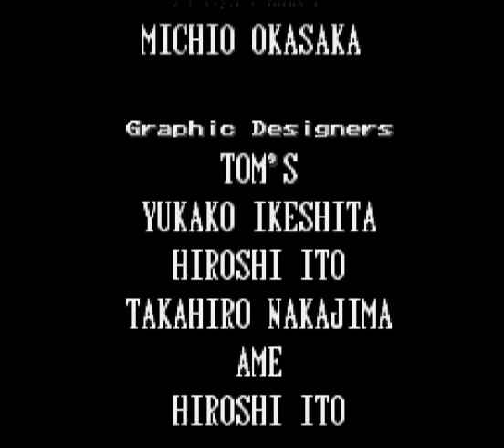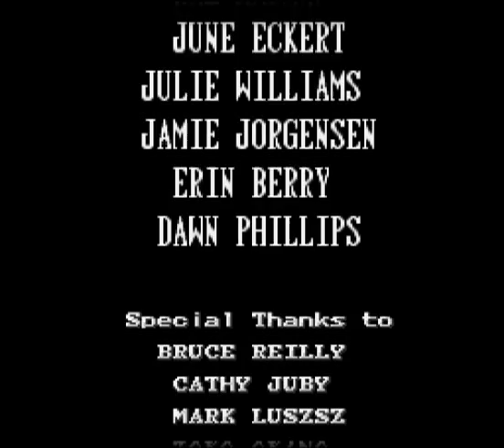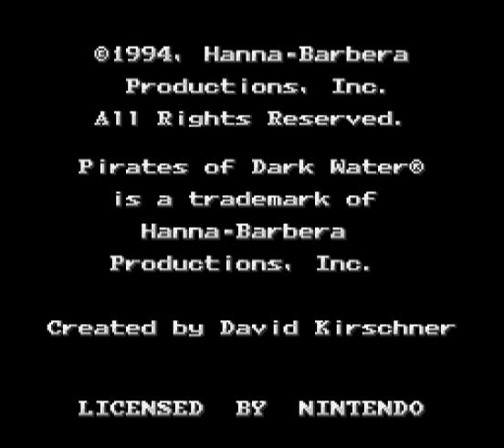FGS [Co-Op] - The Pirates of Dark Water [Super Nintendo] Part 10: The Final Confrontation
Tula and Ioz finally come face to face against more of Bloth's half naked men and ladies, then finally to the big guy we already beat once before! Captain Bloth! Prepare for the most longest battle on low health and savestate abuse ever conducted in this blind Co-Op finale!

The Pirates of Dark Water © Hanna-Barbera & Sunsoft